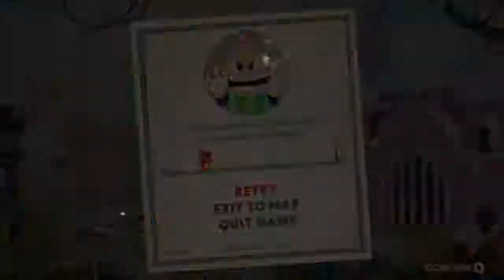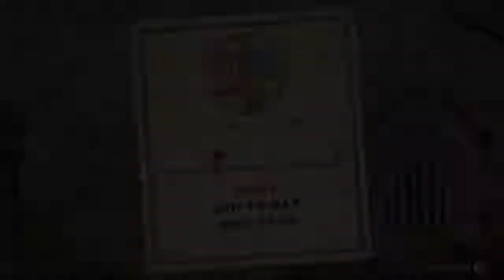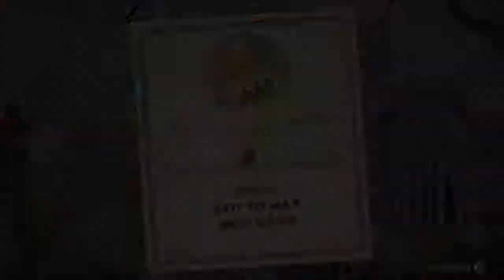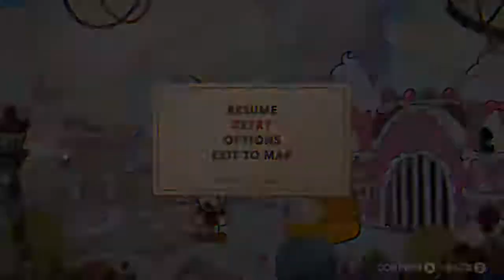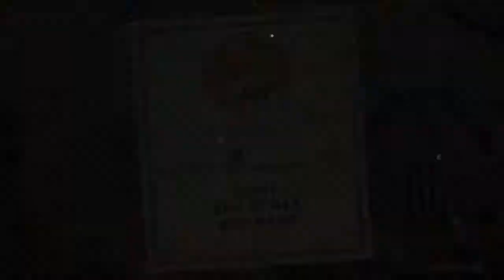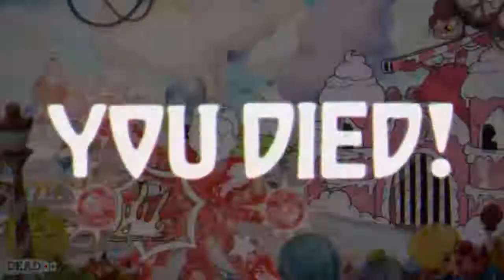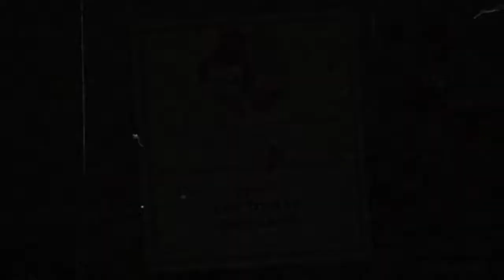Playing! Cuphead part 6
Andreas Peahc
Andreas Peahc2